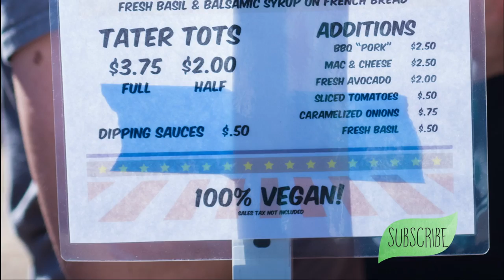Vegan Beer & Food Festival | Portland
The first-ever Portland Vegan Beer Fest was a huge success! Hundreds gathered to celebrate vegan food, chug down bottomless beer, connect with vegan clothing and craft vendors, and hang with friends.

▹▹▹ VEGAN COOKBOOKS ▹▹▹

▹▹▹ FILM EQUIPMENT ▹▹▹